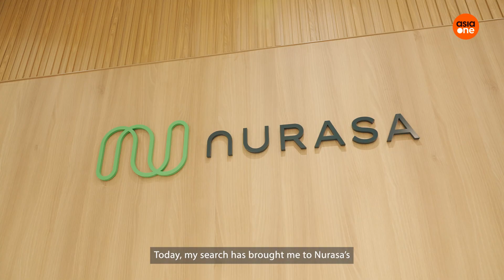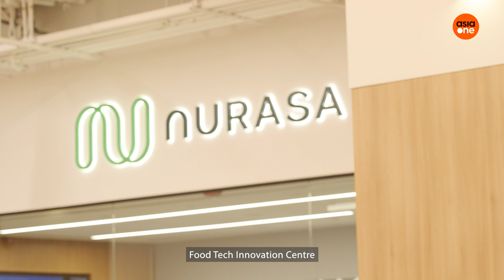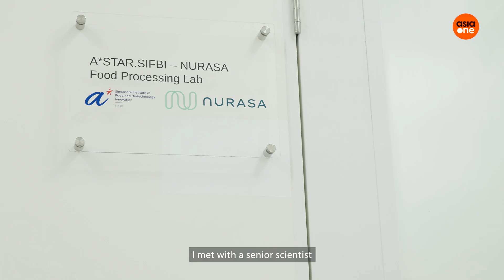The future of plant-based meats | Future Food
Plant-based meats might be an older innovation in the realm of food sustainability research, but that doesn’t mean scientists have stopped dabbling with the cutting edge. We visited Nurasa Food Tech Innovation Centre to learn about modern innovations for developing plant-based proteins.